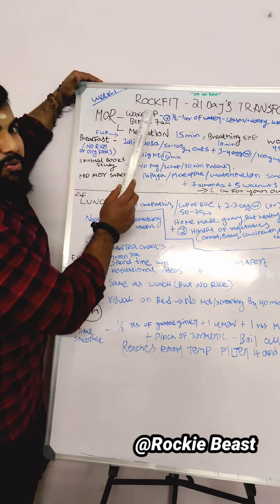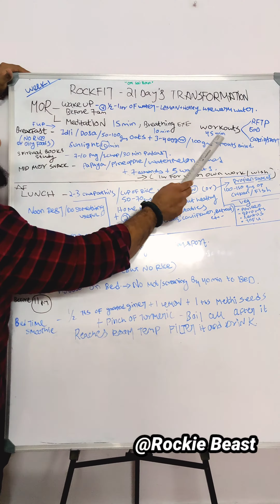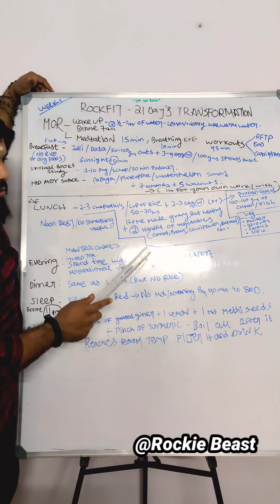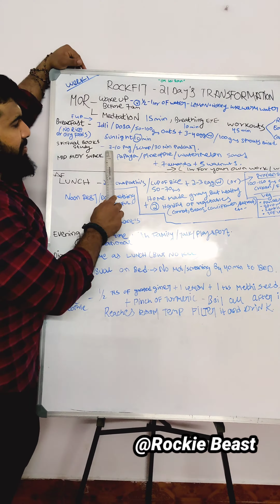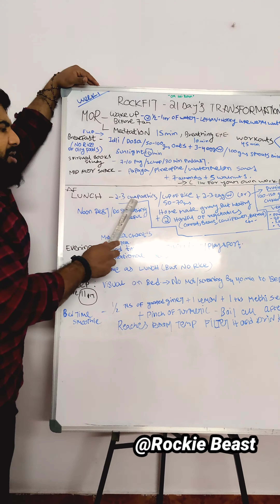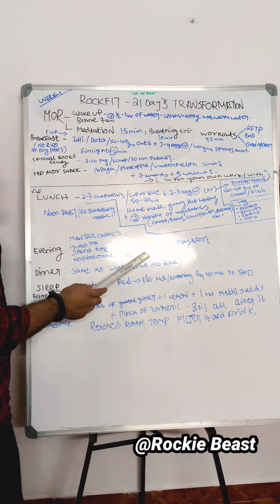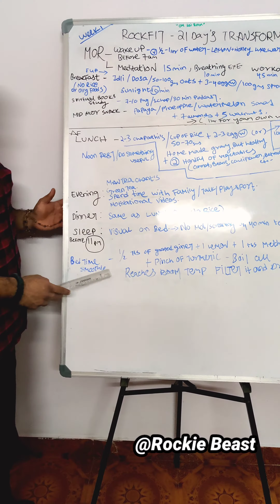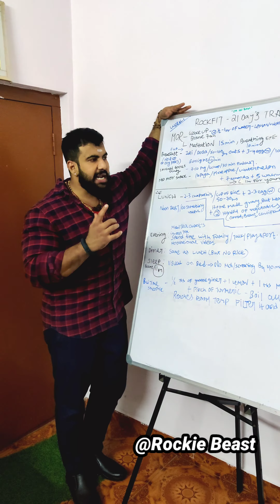Rockfit 21 days Transformation program#fitness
you should try first to reap the  benefits
as I said before Discipline and consistency is the key ..
This is most effective program I have been following and it changed my life and changed many out there .
 watever you  can follow do that ,small steps leads to better results.
most importantly don't skip.
1.Meditation 2.Breathing 3.workouts
you can see in just weeks of time.how your physical and mental health changes.

Hi dear friends 👋 as I said ...the Routines I used to follow and those links...
Try to follow this and 100% you I'll be benefited.

Morning :
 *Relaxation*

 *My guided meditation* app for sleep ,when i dont get sleep

Let's Bring a change in our lives & spread the good to ppl
share to your frnds ,if you want to bring a change in their life.